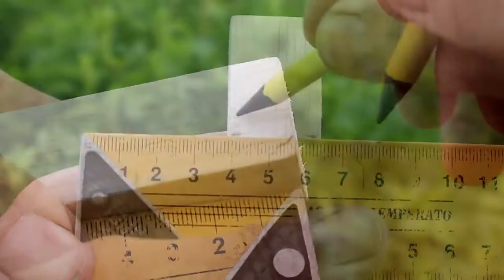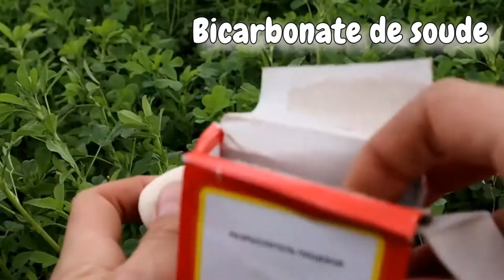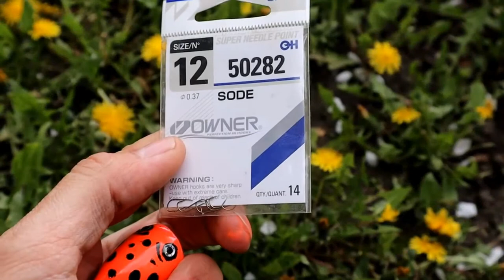Comment FABRIQUER un POPPER POPLA | Pêche les Carnassiers au Leurre de Surface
Dans ce tutoriel, découvre comment fabriquer un leurre de surface, un popper popla à partir d’un petit bloque de bois balsa. La pêche avec un popper est surement l’une des techniques qui compte parmi les plus jouissifs ! En effet les poppers sont des leurres de surface, donc en plus de rajouter la sensation de l’attaque du poisson vous avez en plus le visuel. Ce qui multiplie les sens et rend cette pratique vraiment intéressante. Vous pouvez tout à fait utiliser ce leurre pour la pêche en lac ou en mer.

Dans le commerce, ils sont disponibles en plusieurs coloris et bien évidement plusieurs tailles. Leur fabrication est bien généralement en plastique dur comme la plupart des leurres sont pour les leurres souples. C’est un leurre qui est surtout destinée à la pêche en journée, cependant rien ne vous empêche de l’utiliser la nuit (à condition que la réglementation le permette). Malgré ce que l’on puisse penser le popper peut-être utilisé lorsque la météo est venteuse. Malgré les vagues et les clapotis, les poissons n’auront aucun mal a repéré votre leurre. Cependant l’entrainement par temps venteux n’est pas chose facile car nous avons bien souvent du mal a repéré le popper et alors de pouvoir affiner notre technique.